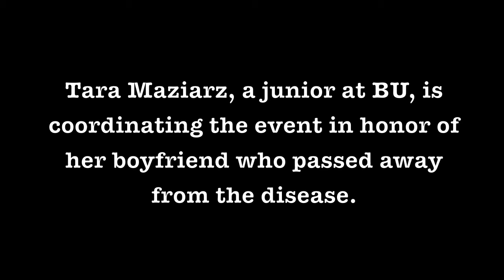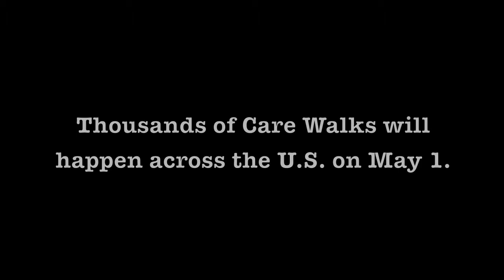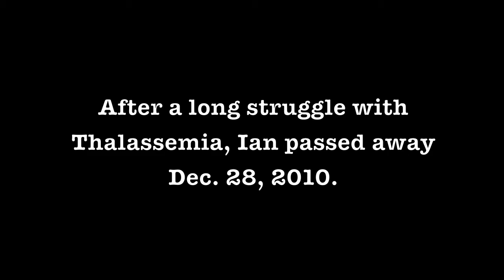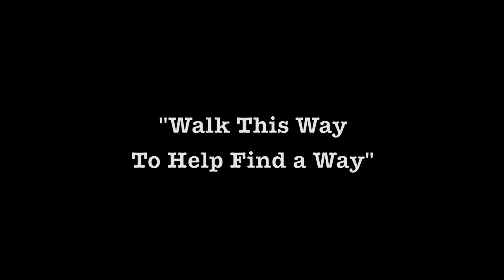Care Walk 2011 Bloomsburg University Cooley's Anemia Thalassemia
This video is about the Care Walk 2011 that is being held at Bloomsburg University for Cooley's Anemia and their fight against the blood disease Thalassemia.